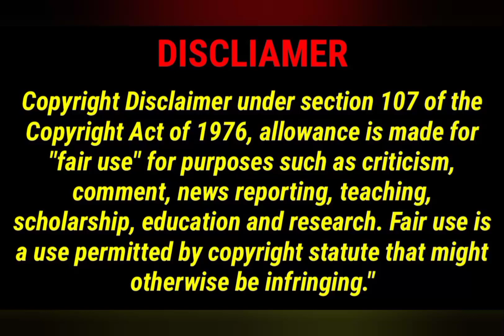OJ JUICEMAN EXPLAIN HOW HE LOST MILLION DOLLARS WORKING WITH WAKA FLOCKA MOM DEB